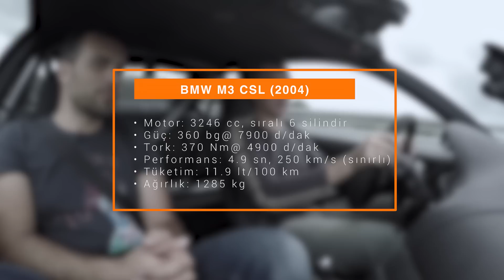BMW E46 M3 CSL // Bir Tur Versene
BMW tarihinin en özel otomobillerinden birini sevgili Aras Dinçer ile  kullanıyoruz. Sadece 2004 yılına özel ve 1400 adet üretilen M3 CSL, standart E46 M3'e göre 110 kg daha hafif. Bunun yanında kullanılan özel parçalarla motor 17 bg daha güçlü ve 5 Nm daha torklu.

Daha önce müthiş kondüsyondaki Evo VI Tommi Makinen'ini çektiğimiz Yıldıray Demircioğlu'nun CSL'sinde tüm bunların yanında pist odaklı ekstra parçalar da mevcut.

BMW M3 CSL (2004)

Motor: 3246 cc, sıralı 6 silindir
Güç: 360 bg @ 7900 d/dak
Tork: 370 Nm @ 4900 d/dak
Performans: 4.9 sn, 250 km/s (sınırlı)
Tüketim: 11.9 lt/100 km
Ağırlık: 1285 kg

EKSTRALAR

K&W Clubsport 3 yollu coilover
K&W ön ve arka viraj demirleri
Turner Motorsport arka ayarlı bağlantı kolları
AP Racing Radical BBK
370 x 32 mm ön disk ve fren kaliperi
360 x 28 mm arka disk ve fren kaliperi
3.91 ayna mahruti
BMW Motorsport (Dexter) %75 kilitli diferansiyel
AC Schnitzer Arka kure vergiss
Wicheirs bolt on roll-cage
BBS Motorsport hafif alaşım jantlar

Keyifli seyirler.

Kurgu: Caner Öner